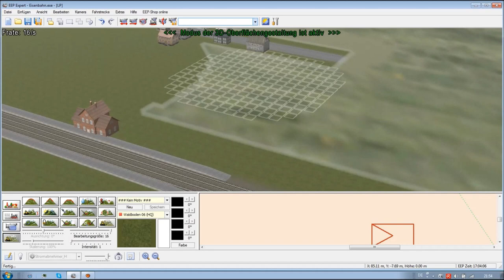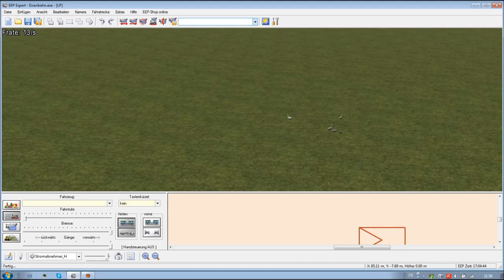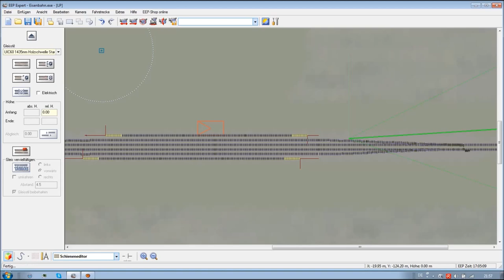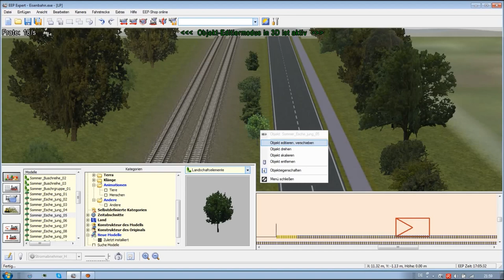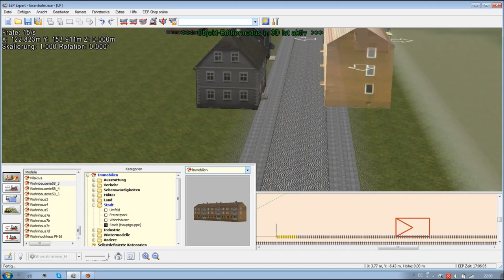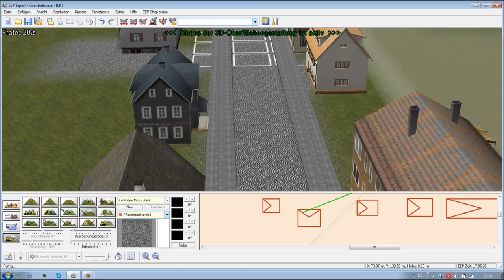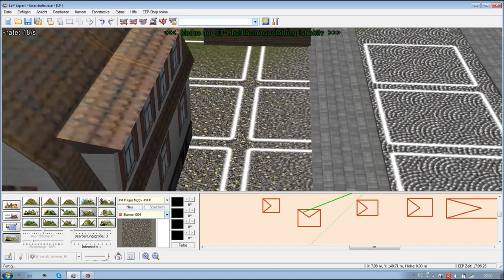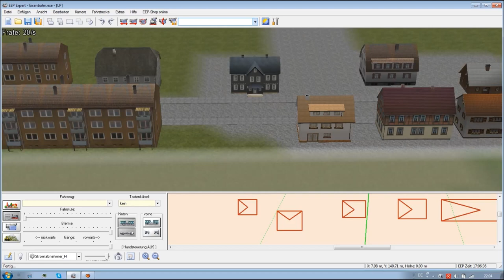Let´s Play EEP #35 - Keine Iden Mehr